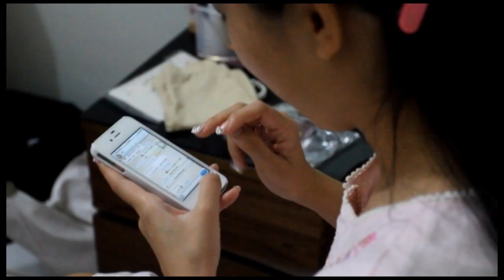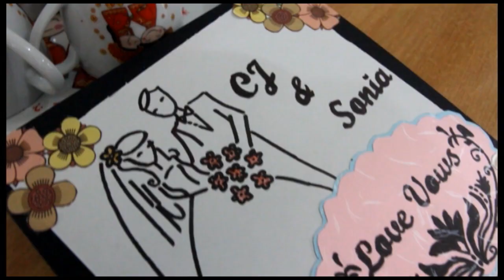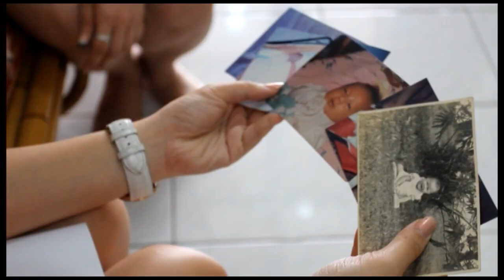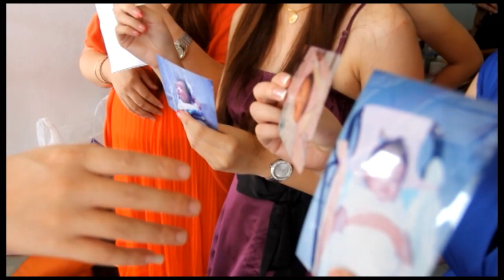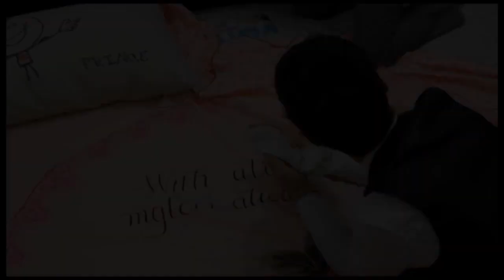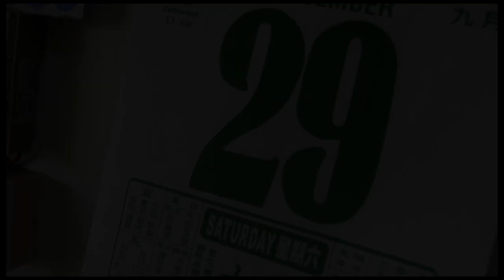"Shang Hai Style" Chen Jian & Sonia Wedding Highlight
Date : 2909 12 | Location : Kota Kinabalu | Presented by e2 production
Videographer : Yh Fatt & Andy Lim
Editor : Yh Fatt & Andy Lim